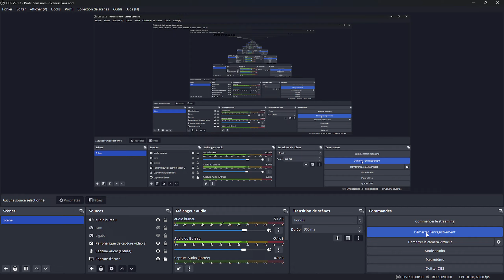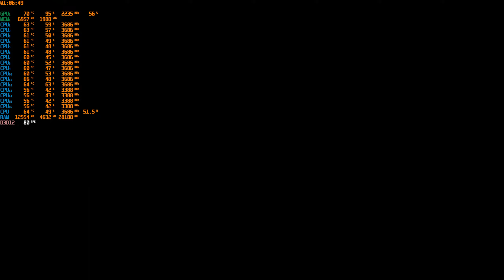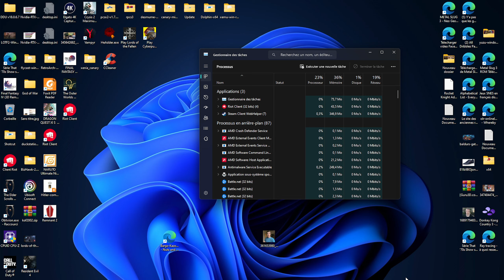lords of the fallen ultra fsr performance 1080 p r6800 + i5 12600 k